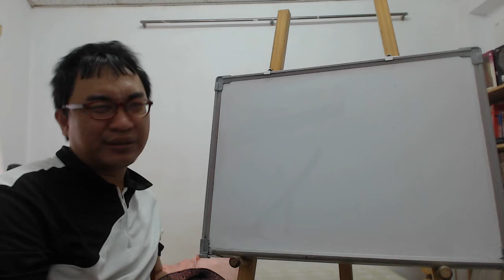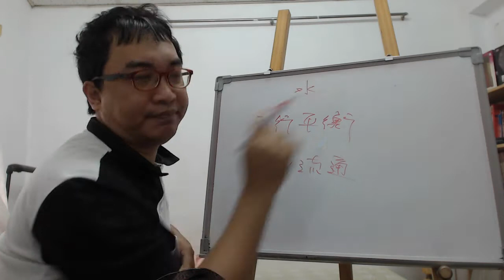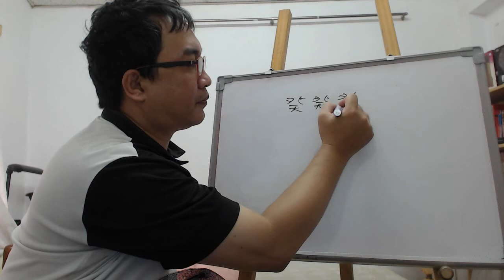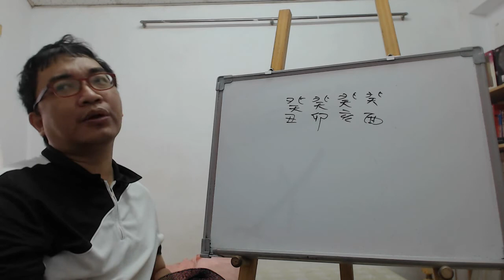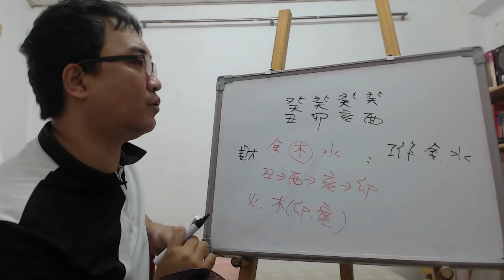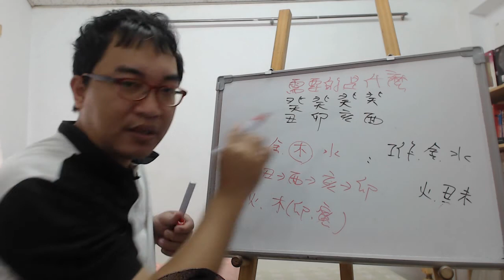八字命理：需要才是真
需要才是真：

八字並不是缺就會怎樣，而是真的需要才是真的。
服務項目(事先預約)
4.八字批命(流年)3600、取名3600、勘宅12000、姓名鑒定500
5.Line：s12860990 微信：s12860990
8.服務地點：高雄市大社區萬金路82-7號(楠梓火車站前的旗楠路一路直走便可看見萬金路)